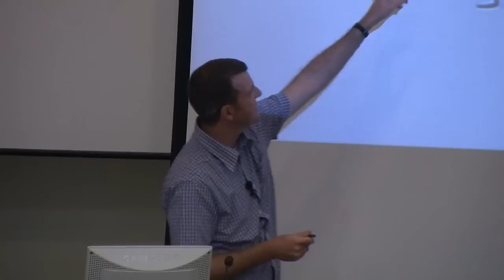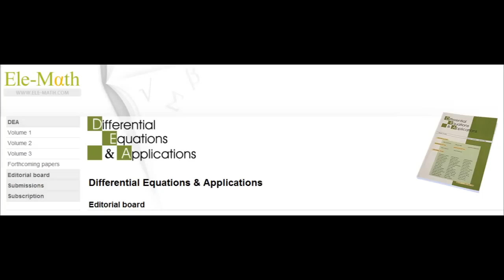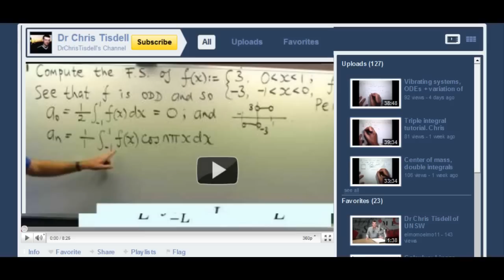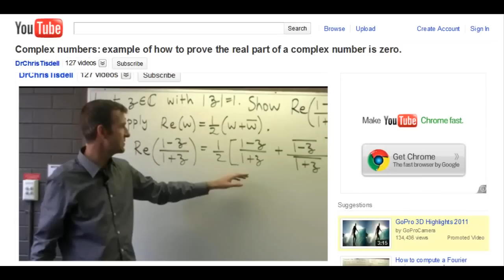Mathematician and DJ: Chris Tisdell interview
An interview with UNSW mathematician Dr Chris Tisdell.  He discusses his relationship with mathematics and DJing.